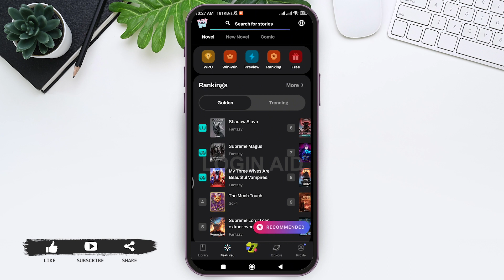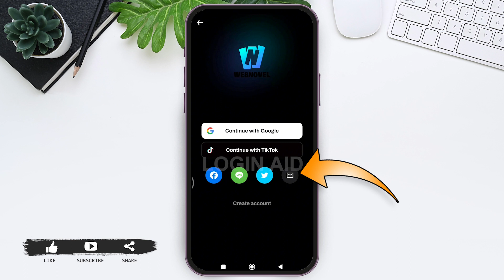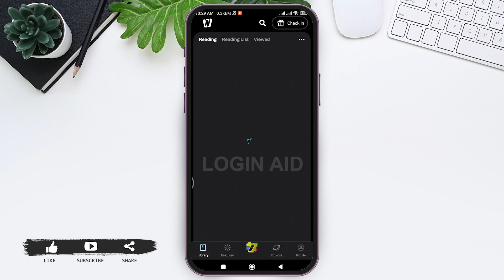How To Login Webnovel Account 2024 | Webnovel App Sign In Tutorial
Access your favorite online novels and stories by learning how to log in to your Webnovel account with this tutorial. It offers a vast collection of captivating literature for readers to enjoy. In this video, we'll guide you through the login process, ensuring you can securely access your account and dive into the world of immersive storytelling. Follow our tutorial and start your reading journey with Webnovel today!